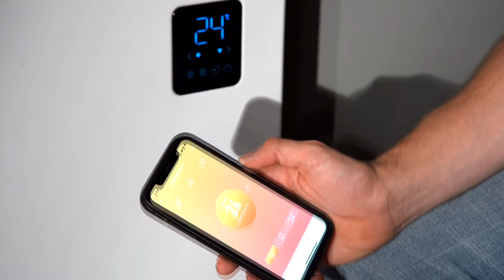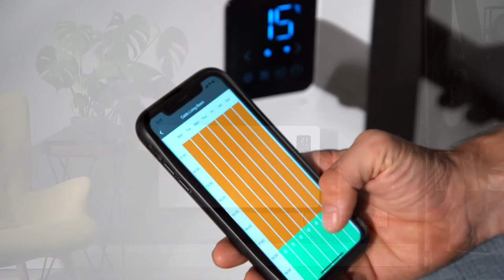SolAire Caldo For Controlled Living Environments (Student Heater)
The Clado is our latest Electric Panel Heater. Full of the latest technology including: WiFI control.

The Caldo's control panel prevents the room occupant from tampering with the unit and leaving the heating on. The Occupant can only select a 1 or 2 hour boost mode, where the temperature can be freely adjusted. For the rest of the time, the heater will be in the ECO mode.

The Caldo can be fully controlled when connected to the SolAire WiFi IQ App. Giving the building's manager the ability to adjust each individual heater, if needed. For example, from the App, the heater's ECO temperature can be changed or programme the heater to follow a timed schedule.

Available the flat white contemporary design is perfect for homes, offices and conservatories. Supplied with wall mounting kit and free standing legs, this versatile panel heater can be used as a permanent wall mounted radiator or portable heater.

The Caldo’s oil free heating technology provides instantaneous and efficient heat warming your room fast as possible. Allowing the heater to respond faster to changes than other heating methods, such as oil filled radiators.

The heater has 3 operating modes: Comfort, ECO and Anti-frost. The comfort mode is the heater’s on temperature. The Eco mode reduces the heater’s consumption by 50%, ideal for keeping background when the room is not use saving energy and heating bills. The Anti Frost mode provides automatic frost protection when the room drops below 7 degrees.

Backed with a 2 year manufacturer’s guarantee, you have long term peace of mind.

For more details, Please get in touch via